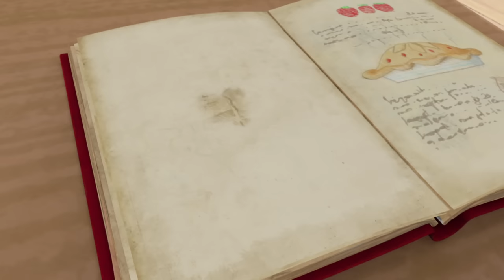​@OfficialPeterRabbit- 📚 Back-to-School Special 📚 | Learn Something NEW Each Day | Cartoons for Kids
📚 Welcome back to school with @OfficialPeterRabbit! Join our furry friends as they explore and learn something new every day. 🐇🌟 What will you learn or discover today?